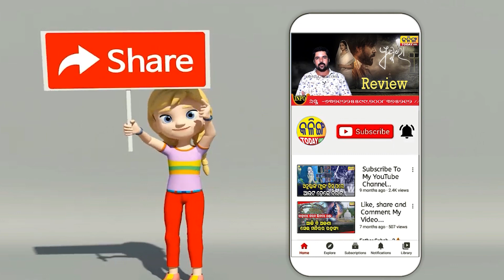ମିଲ୍କ ମୁ କ୍ଷୀର ଯାଂଚ୍ ହେବାକୁ ଯାଇଛି । ଲୋକେ କହିଲେ ଏହା ଖରାପ ।